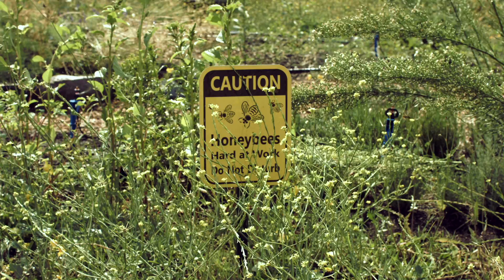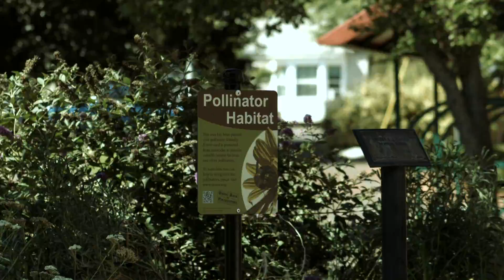Southern Oregon University Bee Campus USA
Learn about the bee hives on campus. In keeping with our strong efforts to improve the environment, the Bee Campus USA project seeks to help these life-giving pollinators.